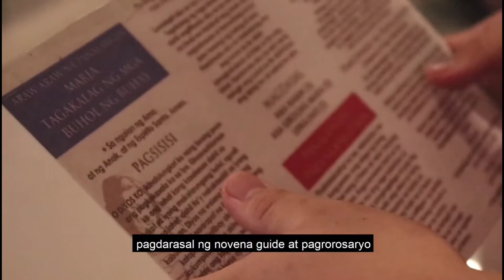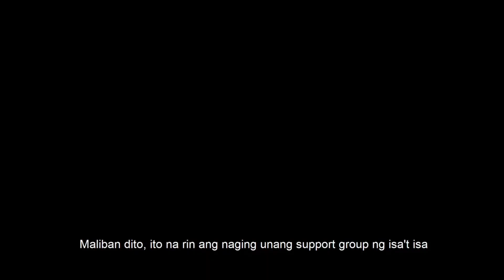Inang Desay Testimonials Part 2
Youth Devotee from Sto. Nino De Congreso Parish | Diocese Novaliches, witnessed the Motherly intercession of our blessed mother to their co youth at the said parish... Our Blessed Mother can do everything. Just Pray, Hope and Trust.. She is the Mother of God, Mediatrix of God's Graces